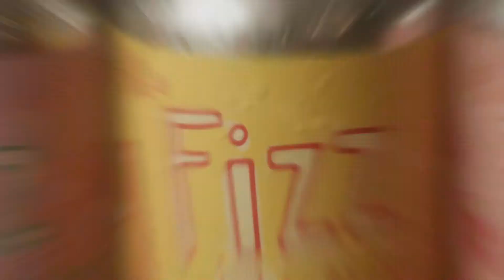What is THE FIZZ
Good Robot is a brewery and taproom in Halifax, Nova Scotia: Canada’s thirstiest coast.

We’re known for bold exciting flavourful beers but you may not know that we have an exciting new product called The Fizz: a fermented seltzer.

The Fizz

You might be asking yourself “What the heck is a fermented seltzer?”

We aren’t like most seltzers.
Most seltzers start their lives in the American Midwest as vodka and gin that falls below consumption standards.

Then that shitty alcohol makes its way by train to a brewery in Canada who adds water, sugar and kool aid flavour crystals. Then it’s put in a shiny package and shipped to the store. The result? A dreaded hangover from hell.

Cut to stock footage of porcelain cat being smashed by a hammer.

This is not the case at Good Robot. Our fermented seltzers are brewed here in the same way as our beers. No sugars are added and all of our flavours are curated using all natural flavour extracts. This is not a substandard product filled with sugar water to hide its flaws, this is a lovingly crafted beverage from the moment we brew the grains to the moment we seal it in these lovely cylindrical vessels.

The Fizz has no sugar added, it is low in calories (100 per can) and it is totally delicious and refreshing.

Check out our number one selling fermented seltzer: Moon Mist Fizz. The first ever seltzer parody of the beloved Nova Scotian Ice Cream snack. All the Grape, Banana and Bubble gum without the ice cream headache.

Low on calories. High on life.